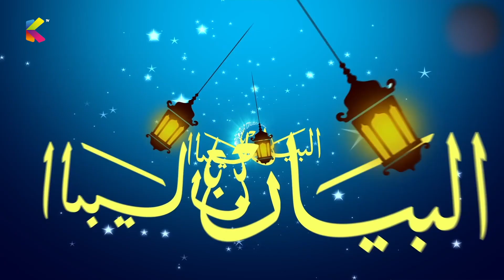AL BAYANE DU 19 Mars 2021